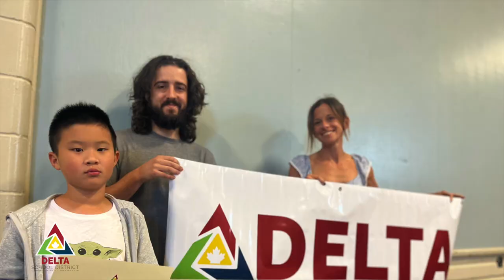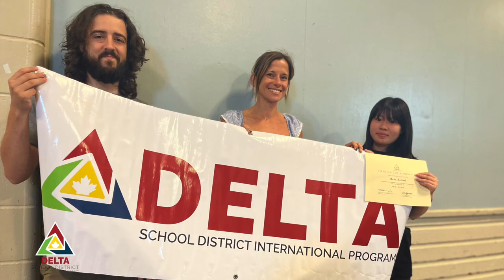Delta School District - International Programs - (Program 1) Summer ELL Camp (July 2023)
Our Program 1 Summer ELL  Camp had a wonderful time in our district. Here is a short video of their experience!